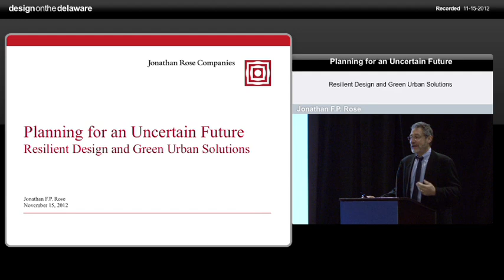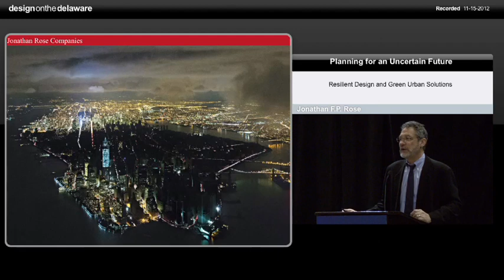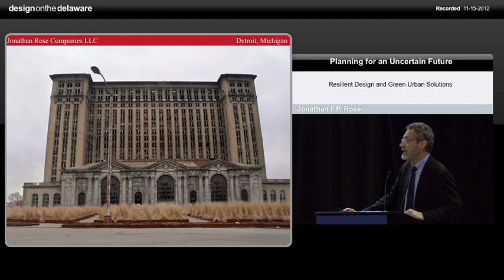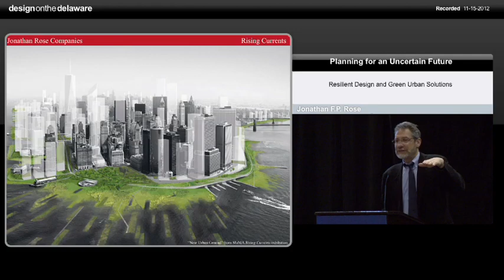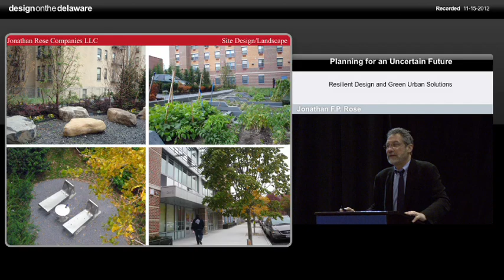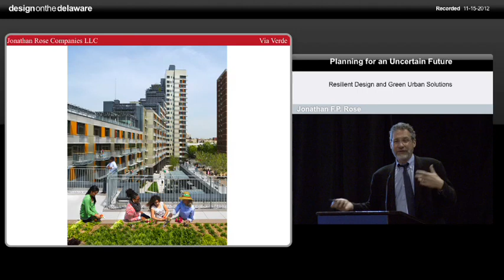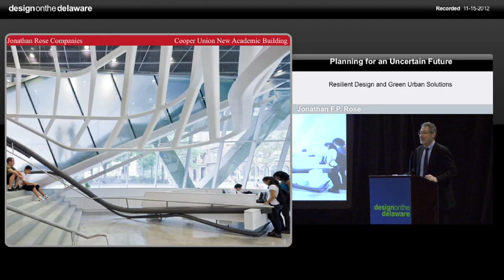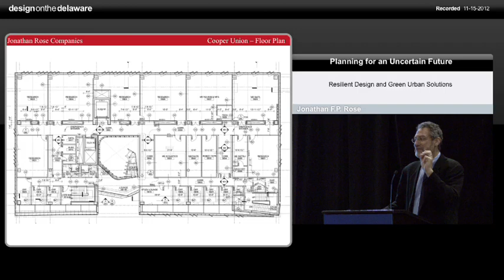Planning for an Uncertain Future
Resilient Design and Green Urban Solutions. Filmed on 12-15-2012.